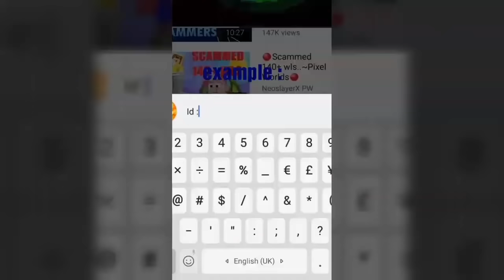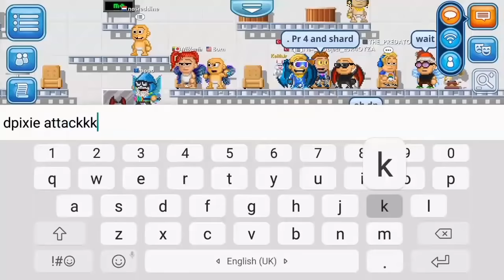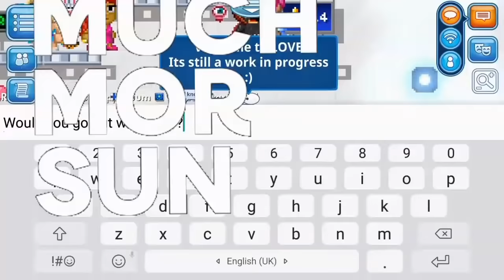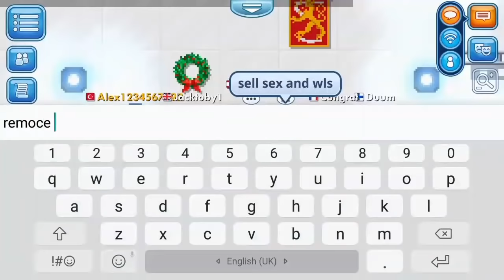Pixel worlds | Dark pixie attack #1 funniest attack ever ! *MUST WATCH*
The funniest attack in pixel worlds ! DARK PIXIE ATTACK HERE WE GO WAHAHAHAHAHAHAHA !

thanks for all the gang who Helped me doing dis vid it was the much funniest Moments !

JOIN THE GANG